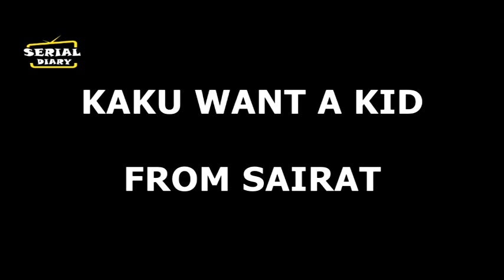GHKKPM || KAKU की ये शर्त सुन उड़े SAI-VIRAT के होश , लगा बड़ा झटका....